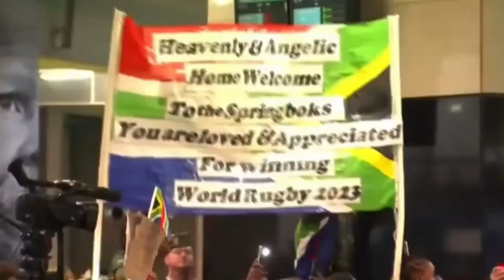Boks Heroes Welcome: Unbelievable Crowd Cheers Springboks At O.r. Tambo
Boks Heroes Welcome: Unbelievable Crowd Cheers Springboks At O.R. Tambo. Rugby World Cup Champions The Springboks Arrive At O.R. Tambo | Boks Arrive To A Heroes Welcome

The Rugby World Cup Winners The SpringboksArrived At O.R Tambo Airport | Rugby World Champions.
On Tuesday, October 31, 2023, the Rugby World Cup-winning Springboks arrived at OR Tambo International Airport in Johannesburg, South Africa, to a rapturous reception from thousands of fans.

The Springboks had defeated New Zealand in the final in Paris on Saturday, October 28, to claim their fourth Rugby World Cup title. Their victory was a historic moment for South Africa, and their arrival home was a time for national celebration.

The Springbok players emerged from the arrivals hall at OR Tambo Airport to be met by a sea of green and gold. Fans sang and cheered as the players held up the Webb Ellis Cup, the Rugby World Cup trophy. Springbok captain Siya Kolisi was visibly moved by the reception, and he gave a tearful speech to the crowd.

The Springboks' arrival at OR Tambo Airport was a moment of national pride and joy for South Africans. It was a reminder of what the team can achieve when they come together, and it was a celebration of South African rugby at its best.

Here is a more concise version of the description:

The Springboks, the Rugby World Cup winners, arrived at OR Tambo International Airport in Johannesburg to a heroes' welcome on Tuesday.

You can also watch these channels for the Rugby World Cup 2023 Content: